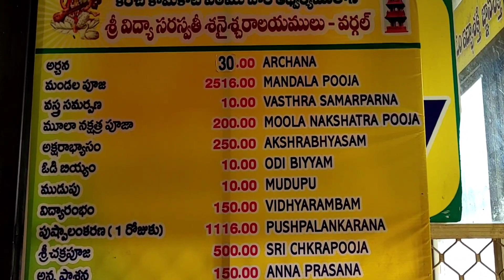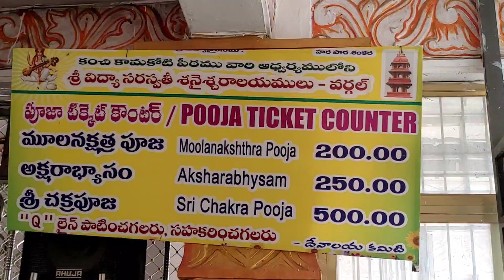శ్రీ విద్యాసరస్వతీ శనైశ్వరాలయం ,వర్గల్|# wargal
Venugopala swami temple